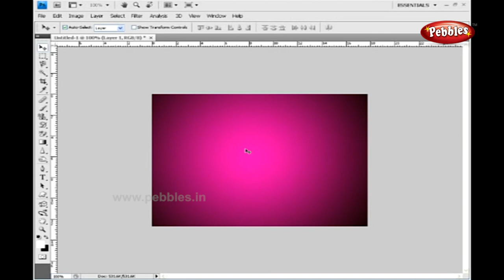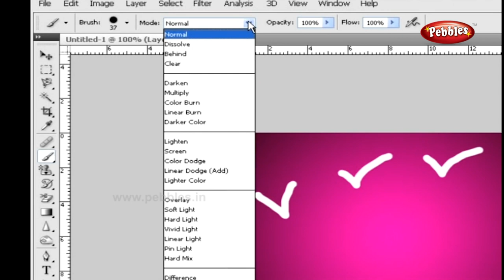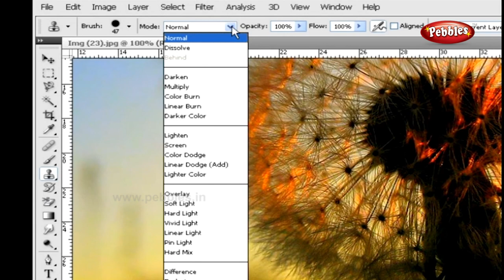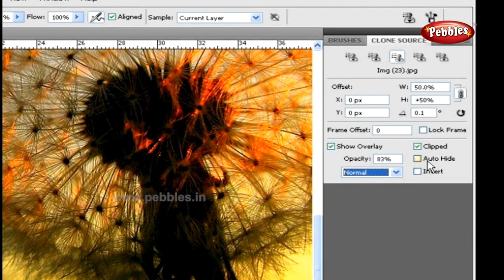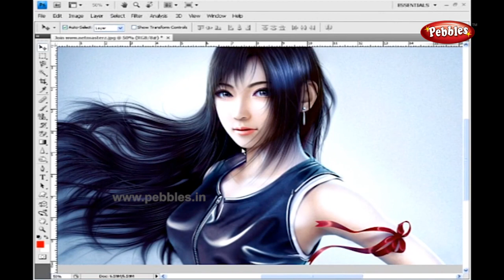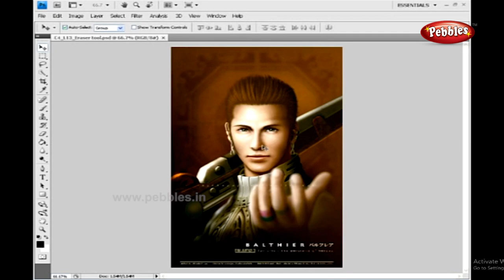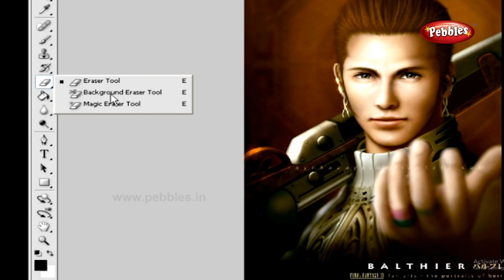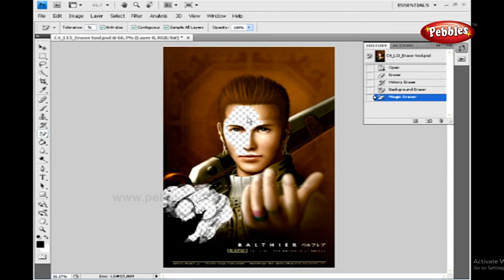Brush,Pencil,Eraser-Tools || Clone & Pattern Stamp-Tools || Learn Photoshop in Tamil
Pebbles present, Learn Photoshop || Eyedropper & Color Sampler,Ruler Tools, Spot Healing,Redeye Tools || Photoshop Step By Step Video Tutorials in Tamil.

Learn Photoshop in Tamil Tutorial series contains the following
videos :

Introduction - Photoshop Interface
Open a Document - How to open images in Photoshop
Photoshop Color Settings
Photoshop Workspace
Adobe PDF Presets
How to save files in Photoshop
Using the Photoshop Preferences
How to arrange documents in Photoshop
How to check spellings in photoshop
How to create a New Document
How to use the Dodge Tool, Burn Tool, Sponge Tool in Photoshop
How to use the Gradient Tool, Paint Bucket Tool in Photoshop
How to use the Rectangle Tool, Rounded Rectangle Tool and Ellipse Tool in Photoshop
Using the Layers Panel, Layers Controller in Photoshop
How to use the Ruler, Note Tool, Count Tool in Photoshop
How to define a Pattern, Brush, Custom Shape in Photoshop
How to Merge Layers, Group Layers, Flatten Image in Photoshop
How to use Cut, Copy, Paste in Photoshop
How to use Fill, Stroke in Photoshop
How to use Guides, Grid, Snap in Photoshop
How to use Keyboard Shortcuts, Menu Commands in Photoshop
How to use Layers in Photoshop
How to use Smart Objects in Photoshop
How to use the Blur Tool, Sharpen Tool, Smudge Tool in Photoshop
How to use the Crop Tool, Slice Tool in Photoshop
How to use the Eye Dropper Tool, Color Sampler Tool in Photoshop
How to use the Healing Brush Tool, Spot Healing Tool in Photoshop
How to use the Lasso, Polygon Lasso, Magnetic Lasso tools in Photoshop
How to use the Magic Wand, Quick Selection Tools in Photoshop
How to use the Marquee Tool in Photoshop
How to use the Move Tool
How to use the Path Tool, Direct Path Tool in Photoshop
How to use the Pen Tool in Photoshop
How to use the Polygon Tool, Line Tool, Custom Shape Tool in Photoshop
How to use the Preset Manager in Photoshop
How to use the Purge Command in Photoshop
how to use the Type Tool, Text Tool in Photoshop
How to use Transform, Free Transform in Photoshop
How to use Undo, Redo, Revert in Photoshop
How does the Rasterize Command work in Photoshop